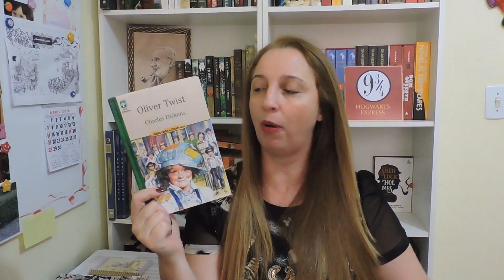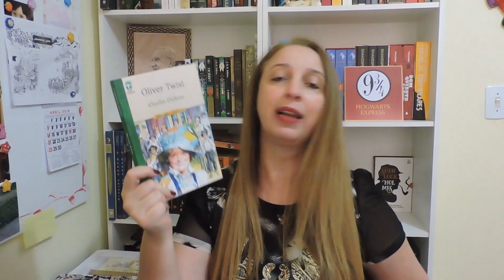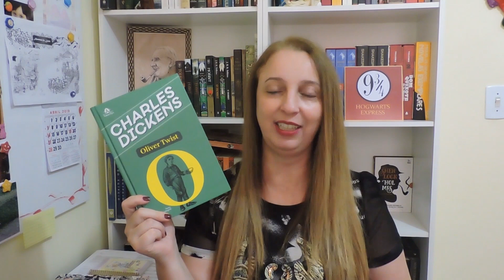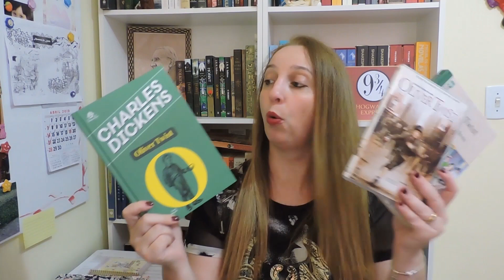Oliver Twist (Charles Dickens) | Portão Literário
Mais um Dickens pra conta!
No vídeo de hoje comento sobre a obra, uma adaptação infantojuvenil e adaptação cinematográfica.

CAIXA POSTAL 3637
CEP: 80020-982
CURITIBA – PR